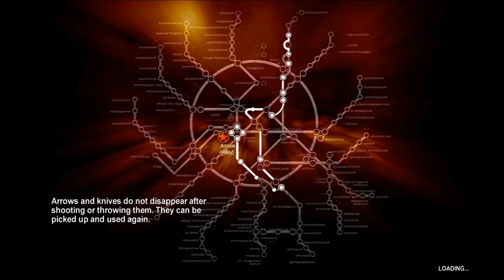Let's Play Metro 2033 - Part 20: The Library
We make our way into the library searching down god knows what for some plan!  You know it will go smoothly.  No monsters...pls...pls...